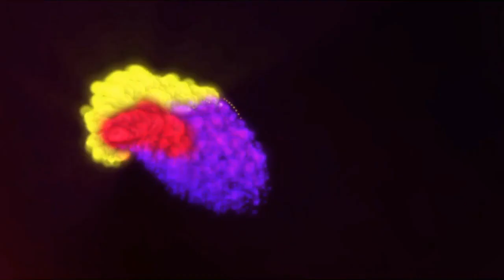The Sorcerers 1967 Trailer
The great somnambulist, Professor Montserrat, (Boris Karloff) has spent a life's work developing a technique for controlling peoples' minds and sharing their feelings and sensations. With his wife Estelle (Catherine Lacey) they decide to test their method on Mike Roscoe (Ian Ogilvy) and enjoy the hedonistic kick of 'being' young again. But then Estelle grows to love the power of controlling Roscoe as the extent of his vicarious pleasures expands and how far will Professor Monsterrat allow her to go before they upset the equilibrium of humanity?

Starring

Boris Karloff
Catherine Lacey
Elizabeth Ercy
Ian Ogilvy
Victor Henry

Director

Michael Reeves